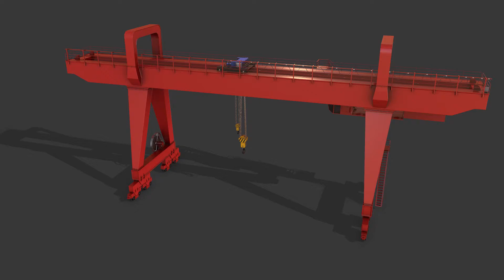PBR Double Girder Gantry Crane V2 Red